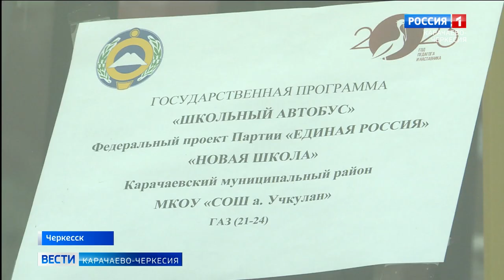В очередной раз пополнился парк школьного автотранспорта Карачаево-Черкесии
В очередной раз пополнился парк школьного автотранспорта Карачаево-Черкесии. Ключи от 13 новеньких автобусов, руководителям общеобразовательных учреждений сельских территорий лично вручил глава Карачаево-Черкесии Рашид Темрезов